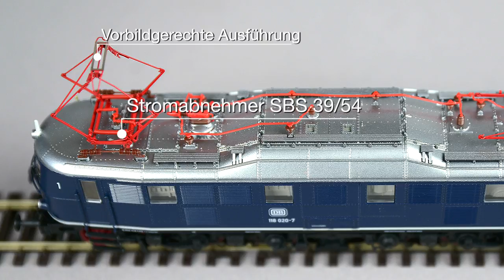PIKO [V062] H0 Expert E-Lok BR 118 DB - Modellvorstellung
Frisch ausgeliefert! Die H0 Expert E-Lok der BR 118 (#51860 / #51861) setzt wiederum neue Maßstäbe in Sachen Detaillierung und Fahrkultur. Viel Spaß mit unserem neusten Video!